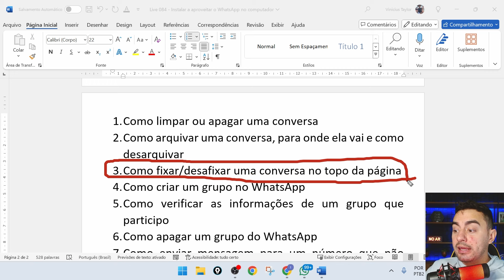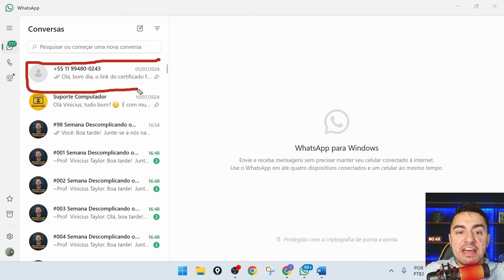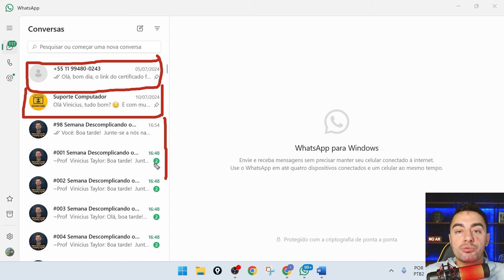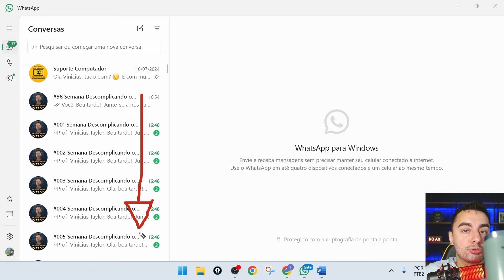COMO FIXAR E DESFIXAR CONVERSAS NO WHATSAPP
Aprenda como fixar e desfixar conversas no WhatsApp de forma simples e rápida. Mantenha suas conversas importantes sempre à mão com este guia prático.